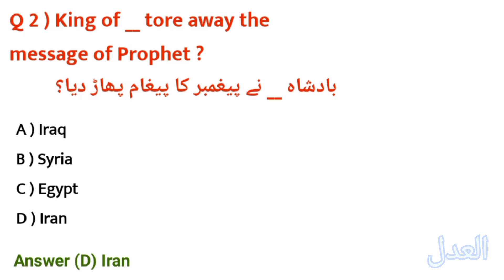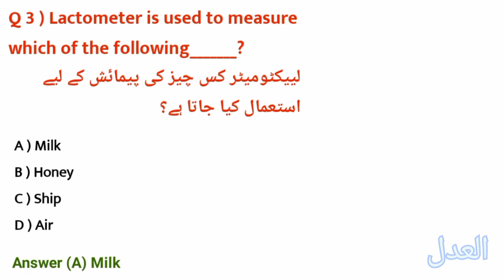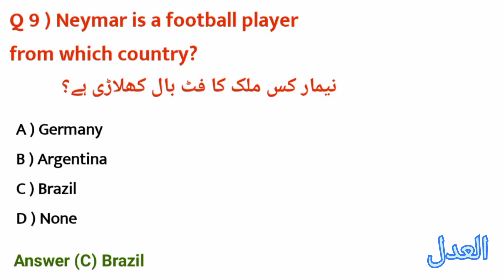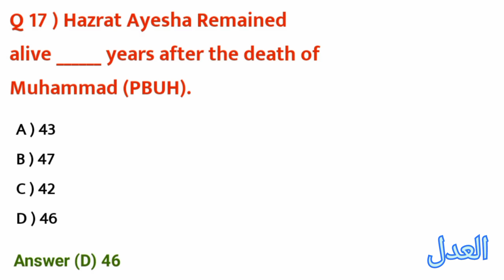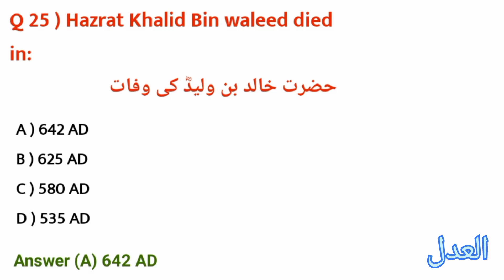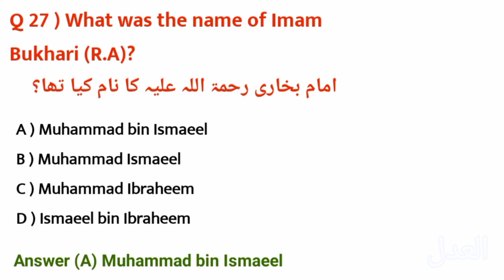Punjab Police special branch intelligence operates test preparation 2023/Punjab Police /part-16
Part-16

punjab police special branch intelligence operates 225 jobs 2023-24